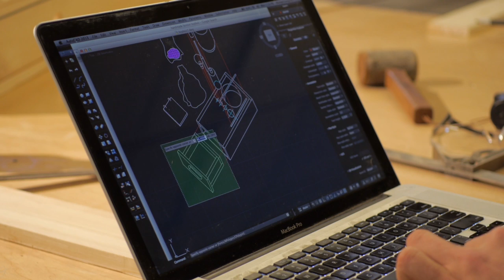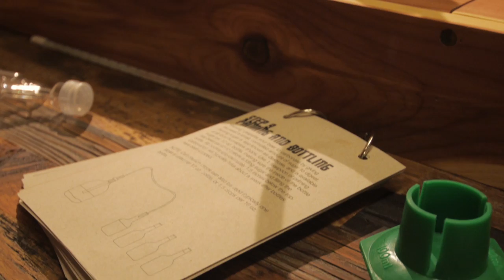HopBox Brewing Kits Kickstarter Video - launching 5/1!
HopBox Brewing Kits is launching a Kickstarter crowdfunding campaign on 4/22!